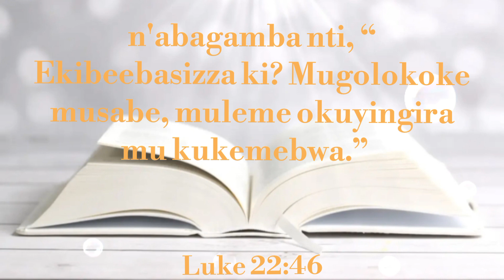Luke 22:46 _Verse Of The Day _Nakitto Jesca